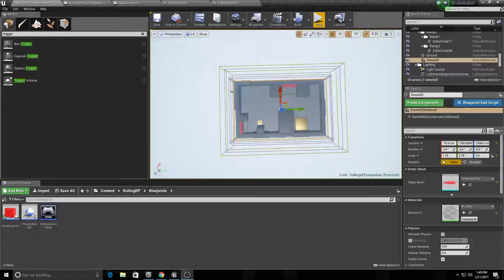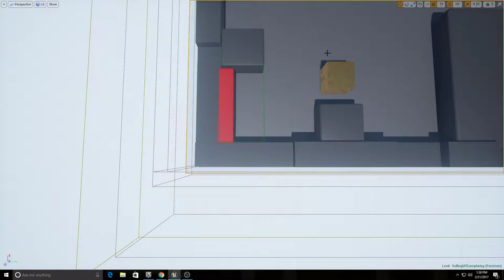Gravity Puzzle Game White Box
2D sidescroller assignment for Virtual Worlds class. Gravity game white box where your objective is to move an object from one side of the map to the other. Built in Unreal Engine 4.